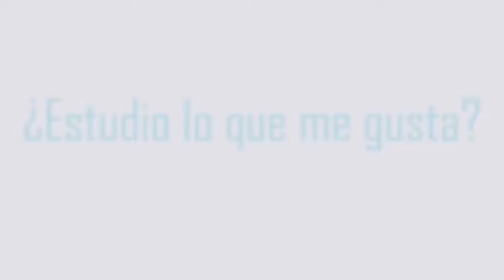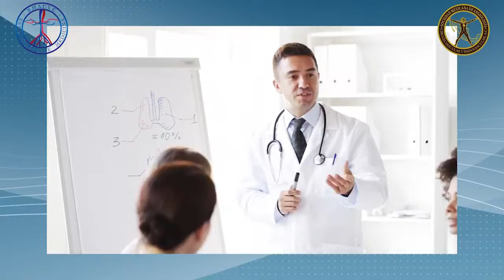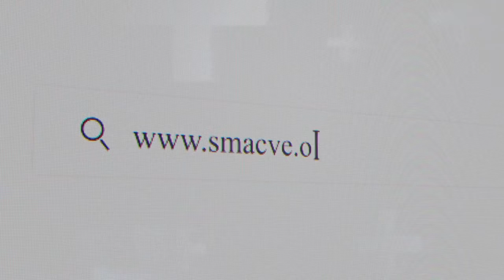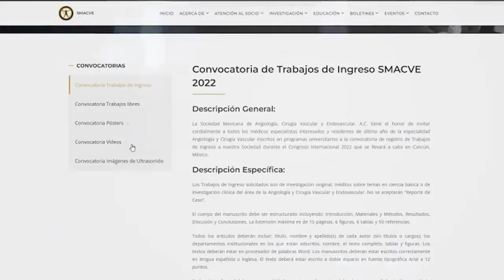Trombofilias en Cirugía Vascular |SMACVE TV No. 4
¡Ya estamos en vivo! SMACVE Presenta: Capítulo No. 4 de SMACVE TV
Tema: Trombofilias en Cirugía Vascular
Invitados especiales:
Dra. Adriana Torres
Dr. Flavio Grimaldo Gómez
Conduce:
Dr. Carlos Esquivel Lacroix
¡Comenta y Comparte!